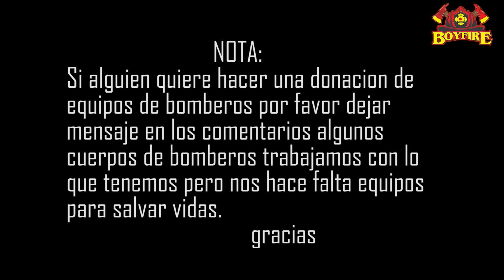😰🇨🇴BOY FIRE capitulo #2 bomberos timana Colombia vida de bombero misionlineadefuego 🚨👩‍🚒🎉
Hola amigos de boy fire espero estén bien el día de hoy les traigo el capítulo 2 de bomberos timina Colombia espero les guste, nomos un equipo que quiero mostrar cómo somos los bomberos en nuestras estaciones nuestro entrenamiento y más algunas cosas no son reales al momento de grabar pero día día se presentan estas emergencias donde nos toca atender con el corazón y ayudar a quien nos necesite  espero me apoyen con un like gracias